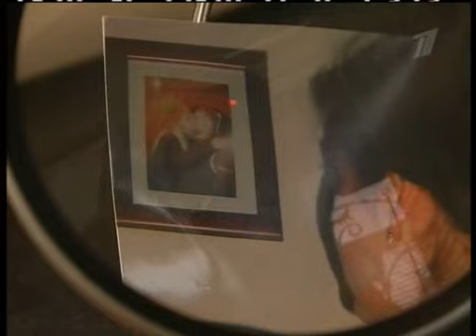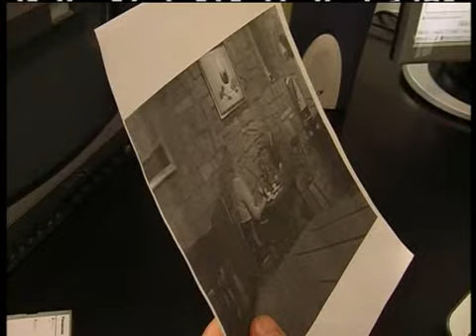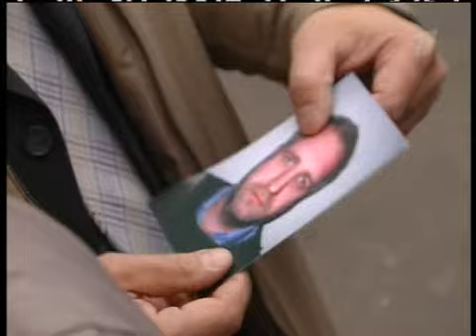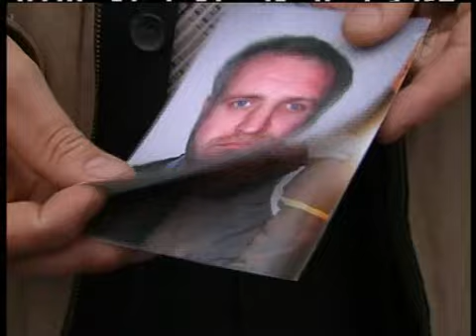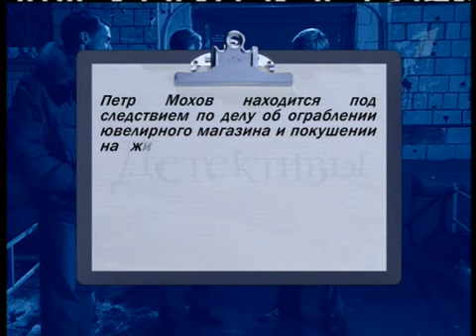Двое в городе